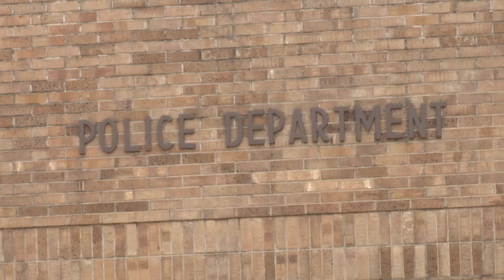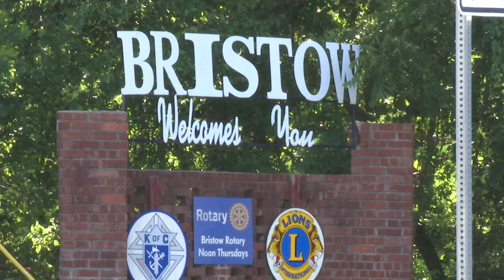Video: City of Bristow concerned about increase in animal cruelty cases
City leaders in Bristow are very concerned about an increase in animal cruelty cases involving dogs in their community.